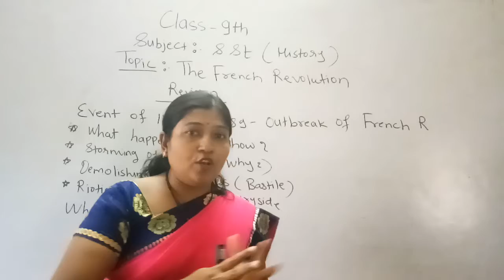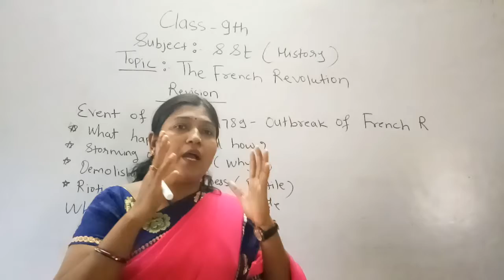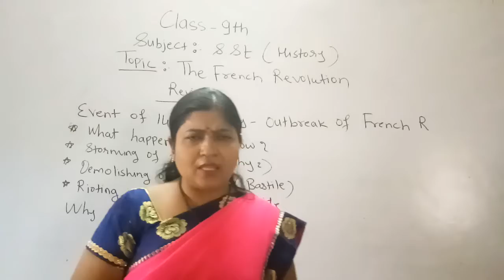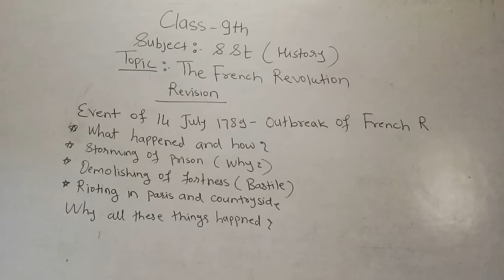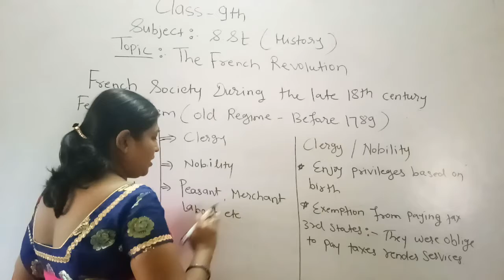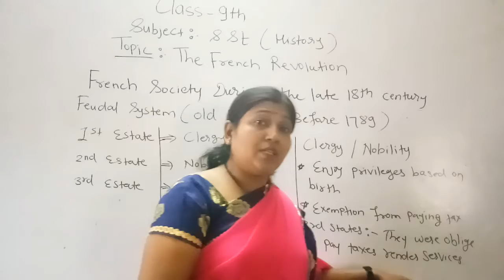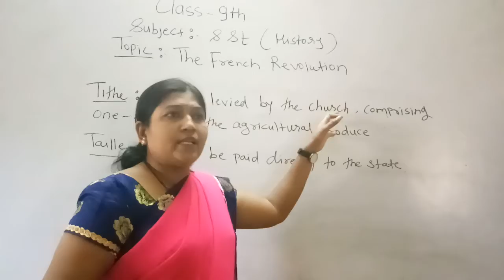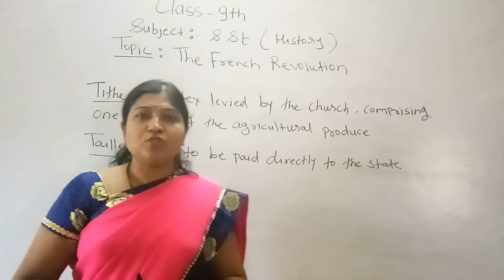RC09SST01P1 13 AUG 2021Rvision